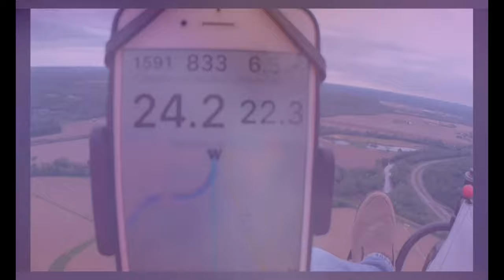Full Length Adventure As Two Guys On Trikes Fly Over Scenic Ohio - Ohio Paramotor Trike Adventures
Please fly along on our Ohio Paramotor Trike Adventure as Two Guys on Trikes takes an hour long flight across some of the most scenic Ohio Skies.

Gear:

GM CLIMBING 16mm Nylon Sling Runner 22kN / 4950lbf CE UIAA Certified

360° Rotatable Premium Legband

12 Volt Battery 1.3 Amps

Fly-Pod Trike
Sena Products
Abrams Strobe
Chip Hunter Strobe
Firehouse Strobe
Giro Helmet
Baofeng Radio
FYSkyHy Navigation App
Windy App